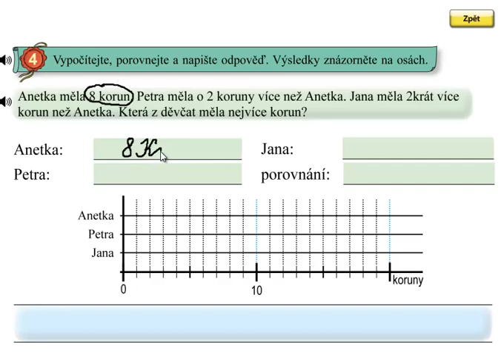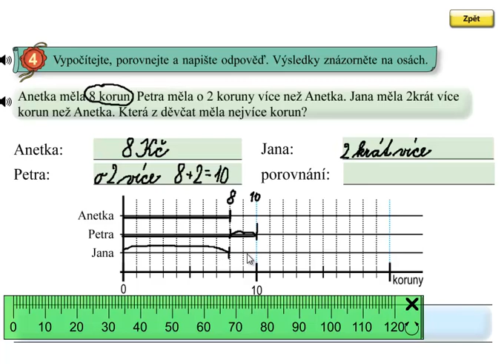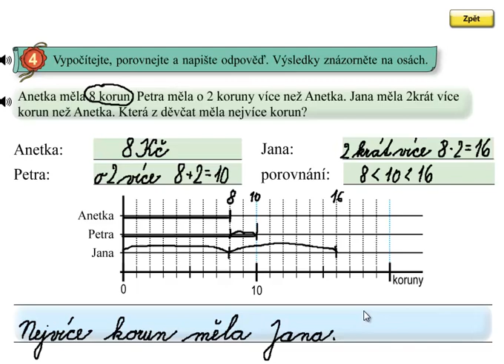Násobení 2, 2krát více; Matýskova matematika 6.díl, strana 5, cvičení 4